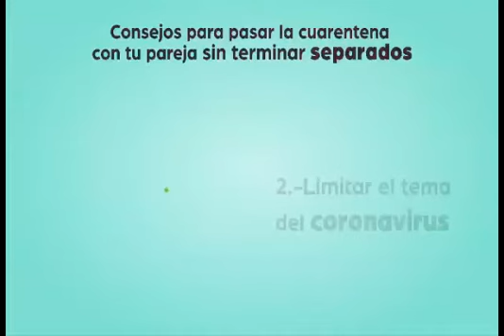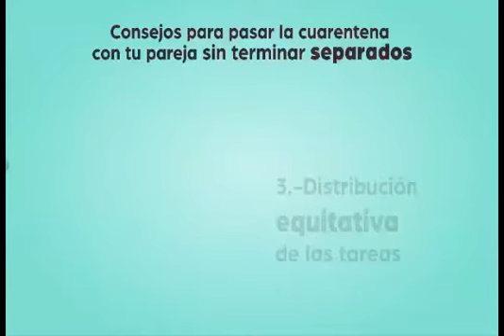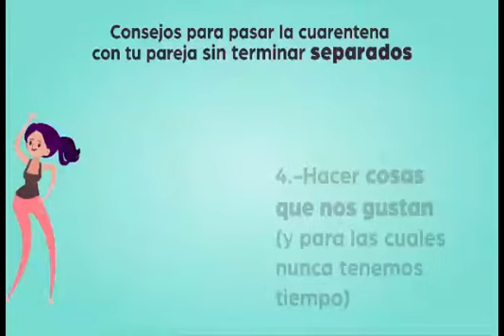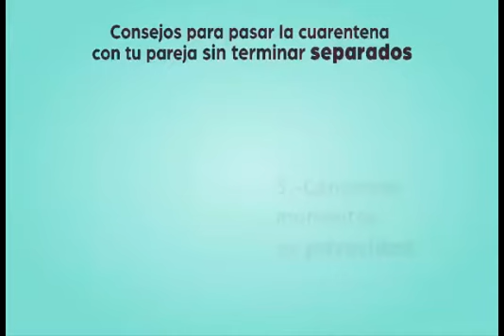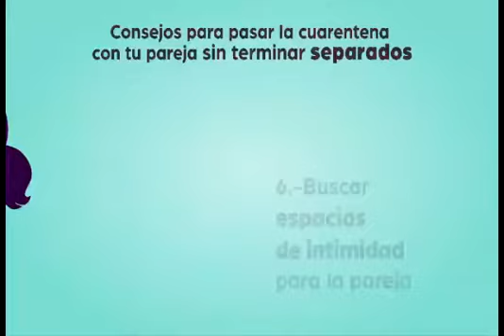200416_EcuadorTV_CaféTV_SaludHolistica